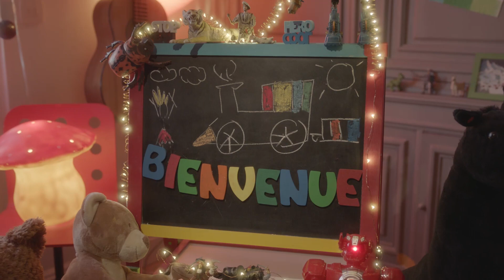Pub HomeExchange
HomeExchange lance sa première campagne TV en mars 2019 sur le thème "Bienvenue chez vous, partout dans le monde"

Ce qui fait notre différence chez HomeExchange, ce sont ces gestes d'hospitalité gracieux et généreux, juste pour le plaisir d’accueillir.

Nous avons compilé par centaines les témoignages de nos membres durant leurs expériences en échanges de maison, leurs divers accueils reçus et leurs découvertes incroyables de maison ou d’appartement, partout dans le monde.

Ces témoignages nous ont inspiré et nous avons décidé d’en faire le thème de notre première campagne TV.